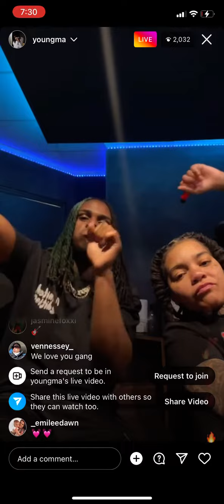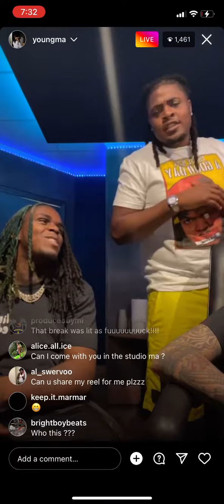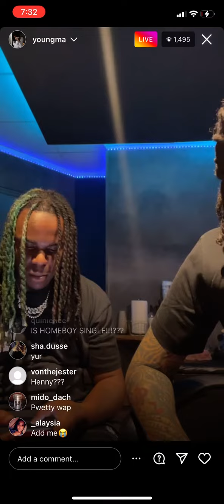Young ma ig live in the studio